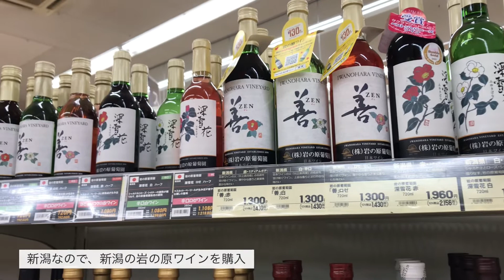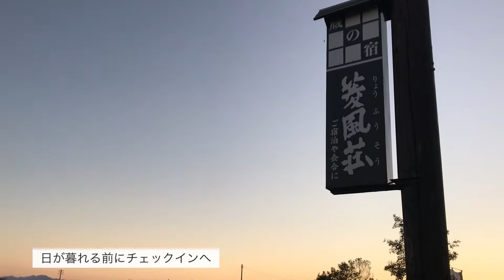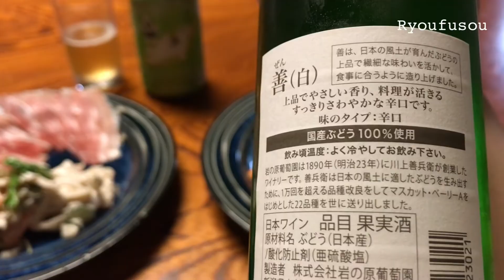【一泊5,000円】新潟 蔵の宿 菱風荘/福島潟古民家風コテージ【Niigata Travel Vlog 】Ниигата/Япония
新潟県
静かな福島潟のすぐそばに佇む古民家風コテージに宿泊しました。

お料理つくりながら、お酒を飲みながら、時間を忘れてのんびり過ごせる、お宿です。

Songs by artist ♪

・Circle  :  LUMINAR
・Summer's Over  :  DWNLD
・Starlight  :  Paper Planes